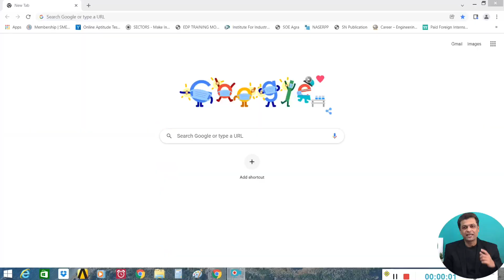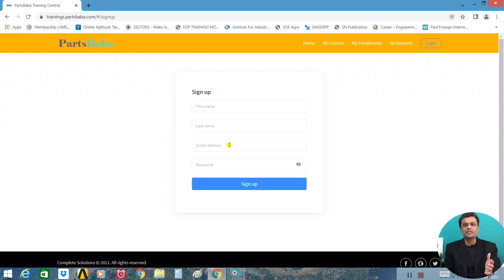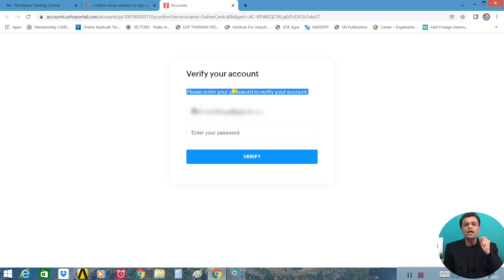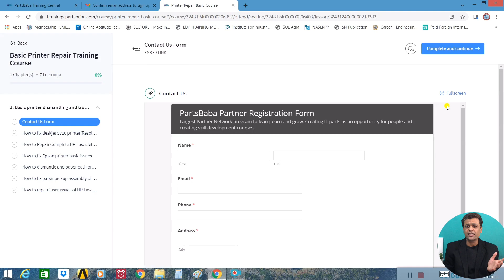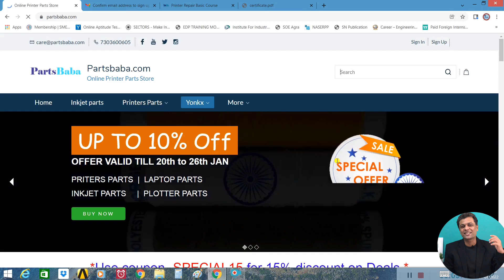Free Online Hardware Repairing Course & Training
Hello Friends! Now learn printer repairing for free online. Free Online Hardware  Repairing Course & Training.